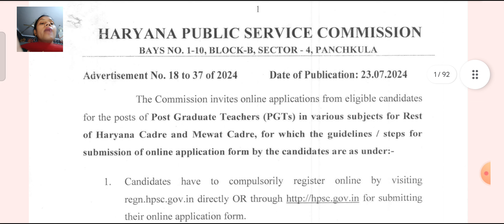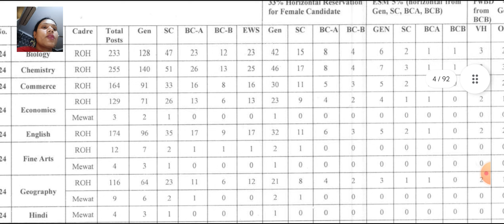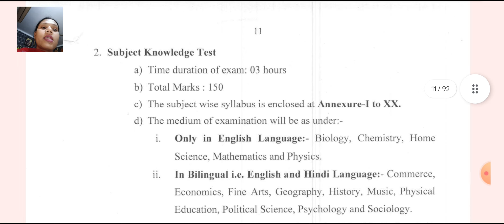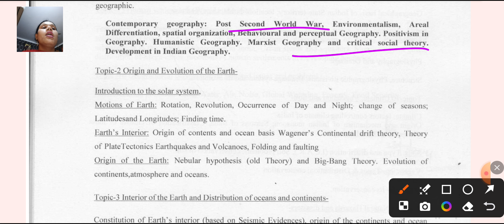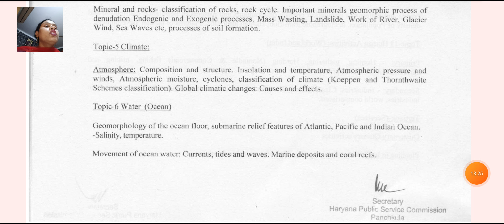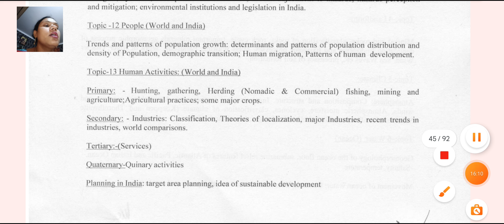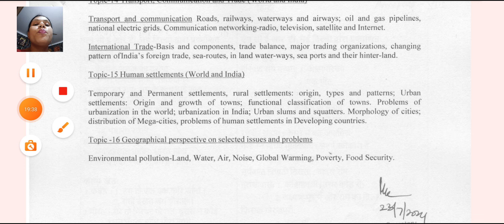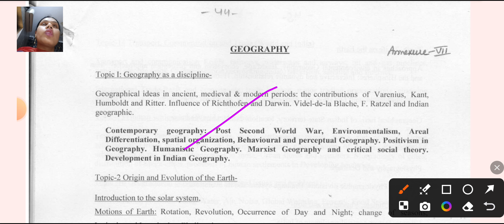ll HPSC Screening Geography post and Syllabus Detail, Exam Pattern ll By Deepa Mam...